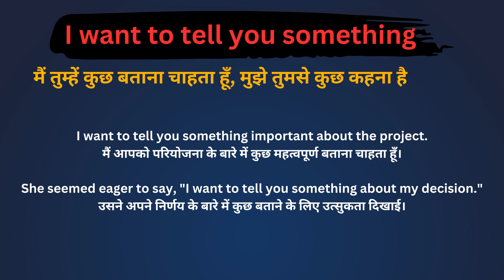I Want To Tell You Meaning in Hindi /I Want To Tell You का अर्थ या मतलब क्या होता है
I Want To Tell You meaning in Hindi
I Want To Tell You का अर्थ या मतलब क्या होता है
I Want To Tell You Matlab kya Hota hai
I Want To Tell You Hindi Meaning
I Want To Tell You explained in detail